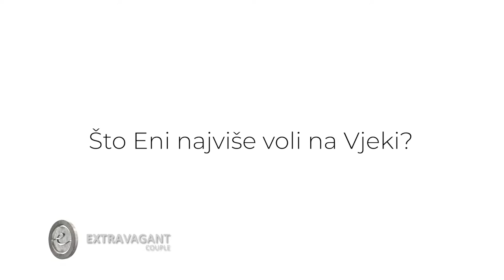Extravagant couple Eni i Vjeko